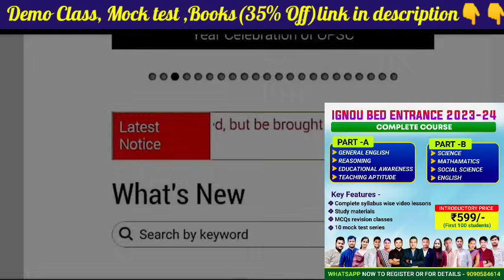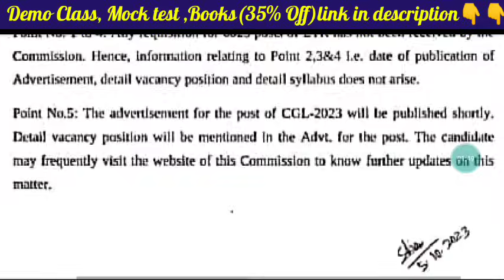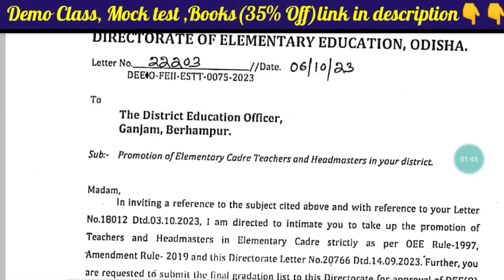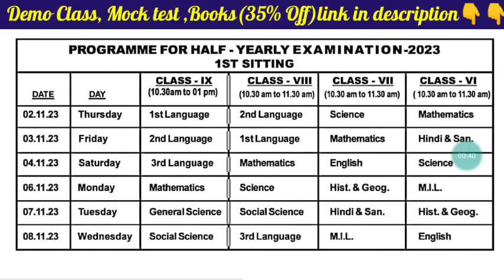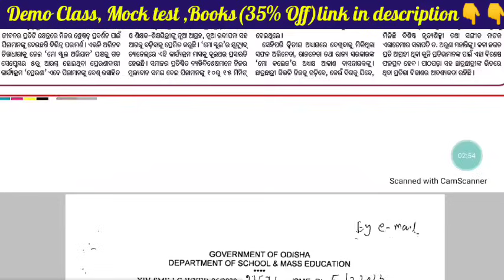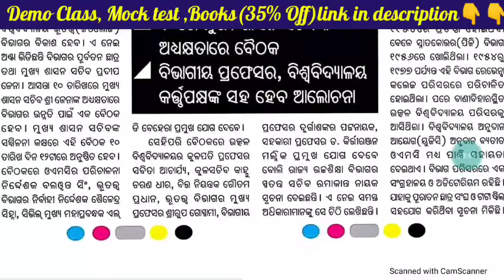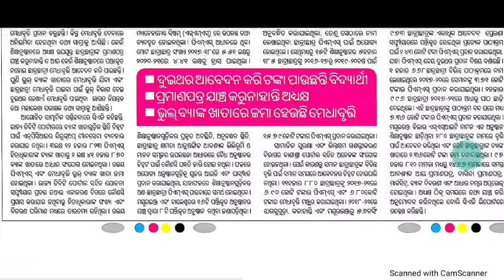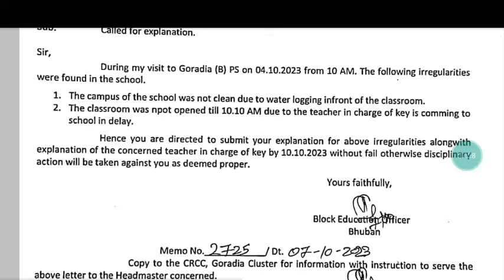No LTR Requisition Filling to OSSC-RTI🧐ସମଗ୍ର ଶିକ୍ଷାରେ ୧ମ-୧୨ଶ, କେବଳ ପ୍ରାଥମିକ ଶିକ୍ଷକ ଠିକା କାହିଁକି😔